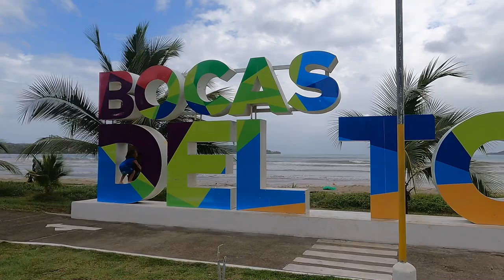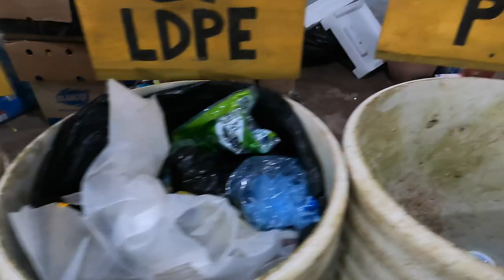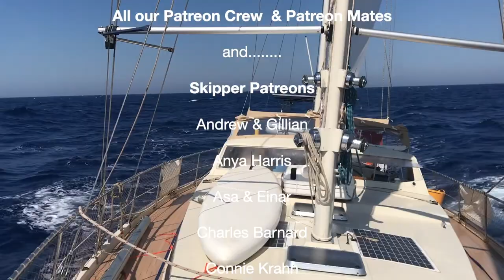We Sail, Travel and Beach Clean Wherever we are! Ep 141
Even though our outboard fails us again, we make it to the big beach clean up in Bocas. We find out about the amazing recycling project and how to sort out the trash into stuff that can be recycled in the various plastic and glass recycling machines.
Not only do we help to make the beach clean again but we also educate our kids in ways to improve the condition of our planet by working together as a team.
We also see our friends on "One Life" who help to organise the event and promote 'epic water filters'.

If you are inspired by this project and would like to connect with them,

Updates, comments and news as it happens!

▷NOFOREIGNLAND:
Follow our boat..

▷YOUTUBE MOTHERSHIP MAINTENANCE
Learn how we fix our boat